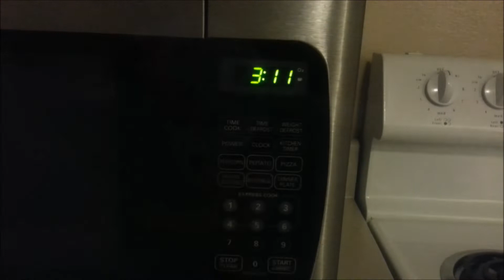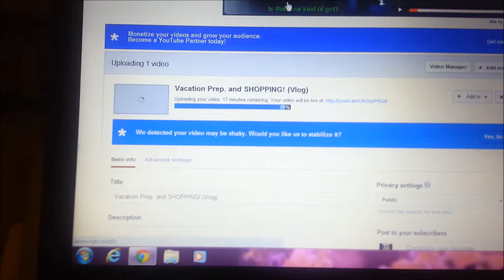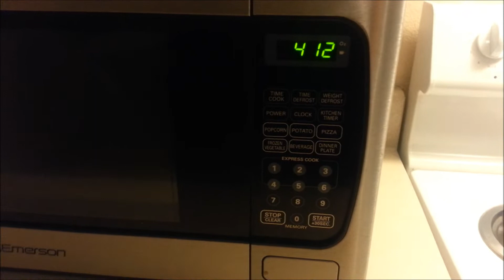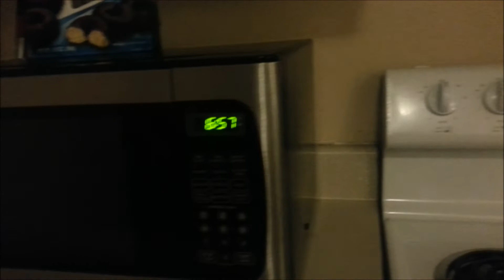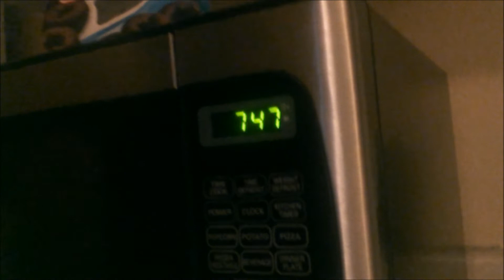Day In The Life Of A Young Mom Of A One Year Old Part 2